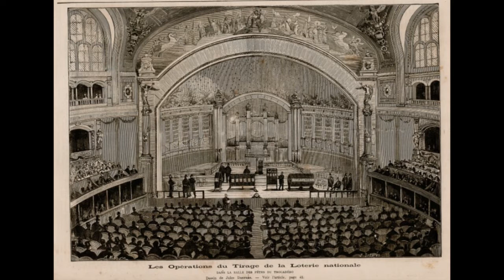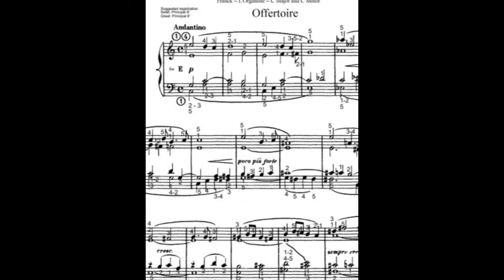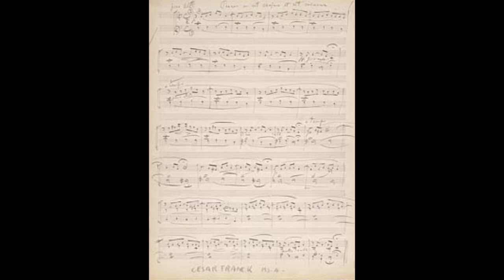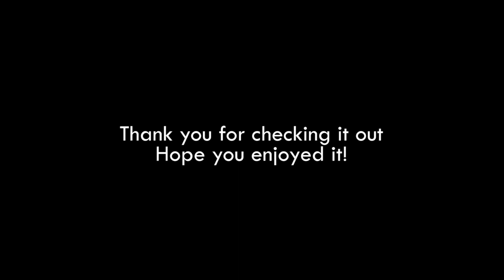In Steadfast Love IV - Cesar Franck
Program
00:48 Prelude, Fugue et Variation Op. 18
05:34  Fantasie in A major
20:08 Cantabile
28:06 L'organiste 7 pieces in C major
42:48 'Sortie' in F major
49:14 Violin Sonata in A major, Allegretto ben moderato
54:57 Allegretto poco mosso